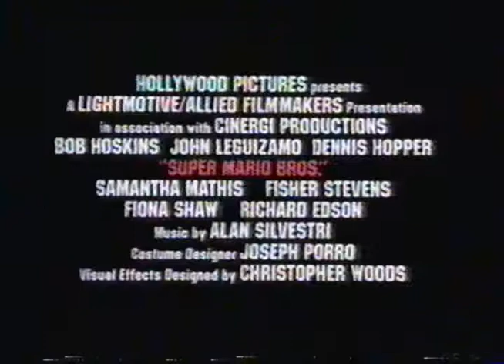Super Mario Bros. Movie Trailer, May 18 1993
Adventure comedy film loosely based on the Mario video game series by Nintendo. Starring Bob Hoskins, John Leguizamo, Samantha Mathis, Dennis Hopper. It is the first feature-length live-action film to be based on a video game. Directed by the husband-and-wife team of Rocky Morton and Annabel Jankel, written by Parker Bennett, Terry Runté and Ed Solomon and distributed by the Walt Disney Studios through Hollywood Pictures. Aired Tuesday May 18 1993 on CTV's CFCN (air channel 4 & cable channel 5, now cable channel 3 today), between 8:00PM - 8:59PM in Calgary Alberta.